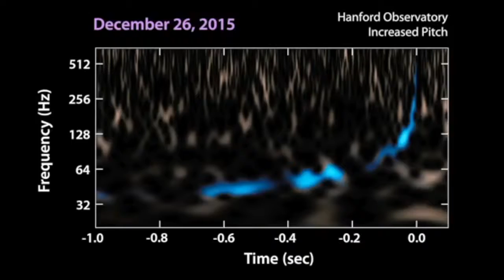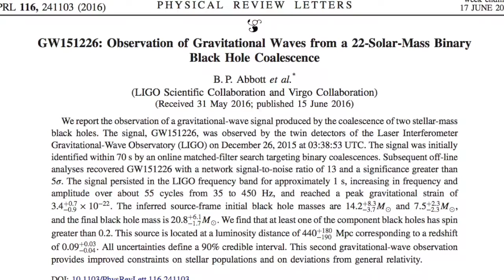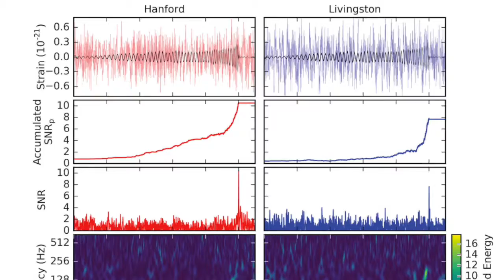Cosmic Kingdom S01E32: New LIGO discovery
This week I speak about the new ligo discovery.